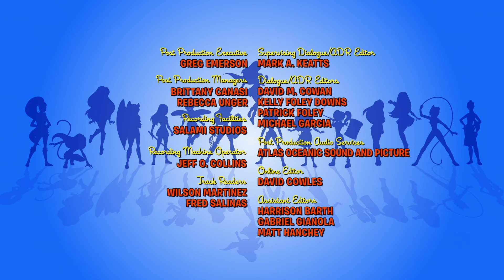Fly om natten | 423 | DC Super Hero Girls på Norsk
For å skaffe tilbake hjemmeleksene til Wonder Woman etter portforbudet, må Wonder Woman, Bumblebee og Hawkgirl snike seg forbi lærerne for å komme frem til kafeteriaen, der prosjektet ble glemt av.